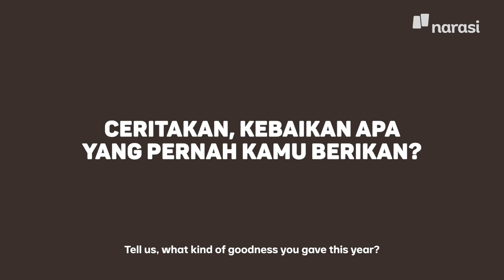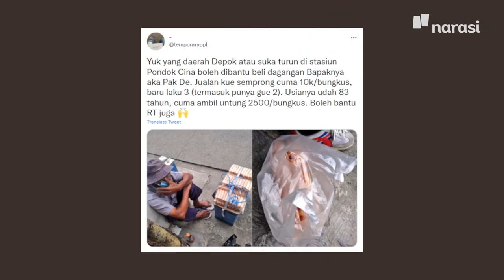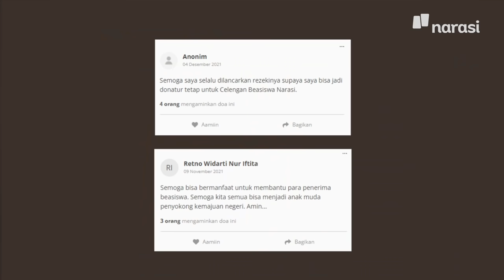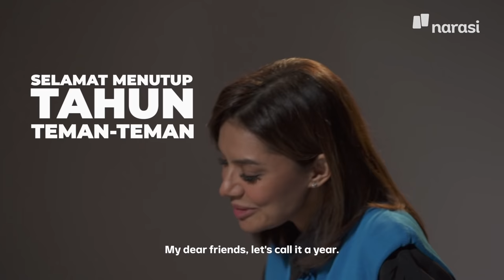Dengar Kebaikan Mereka Buat Kita Tersenyum | Catatan Najwa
Kebaikan memang jarang menjadi berita, tapi bukan berarti langka, kita hanya perlu mendengar.

Kami mengumpulkan beberapa kisah kebaikan kecil untuk membuatmu tersenyum hari ini, sembari membuatmu percaya: setiap kamu bisa beri kebaikan.

(Narasi)

Tonton juga Catatan Najwa eps. [Dengar Kebaikan Mereka Buat Kita Tersenyum] dan episode lainnya di